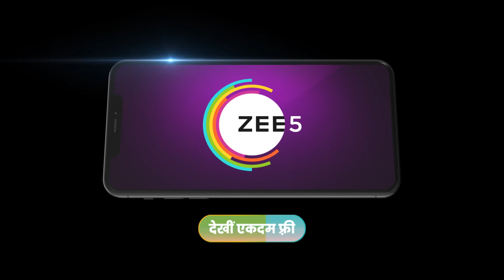Mitwa - Best Scene - 184 - Siddharth Dhanda, Nayanaa Singh, Reena Rani - Zee Ganga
Serial Description of Mitwa
This is a family drama serial aired on Zeee Ganga, which revolves around Ritu(Nayanaa Singh). Ritu's dream to become a block development officer is shattered when she marries Mitwa. However, Mitwa makes Ritu's life beautiful in an unexpected way.